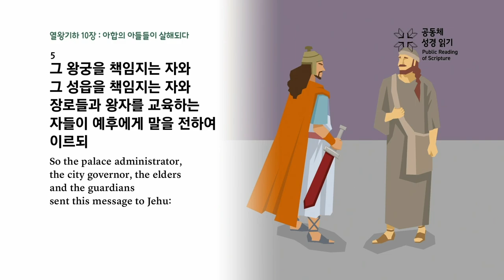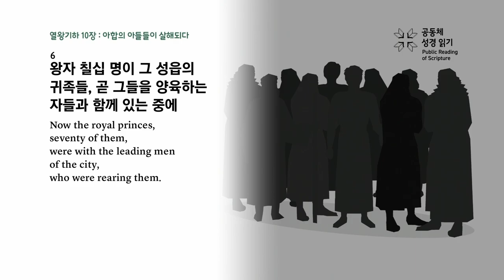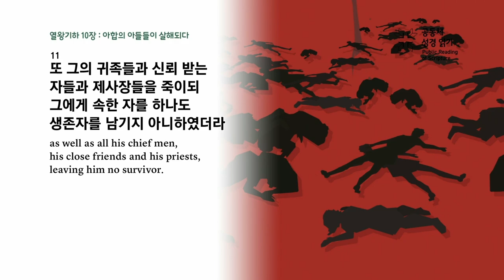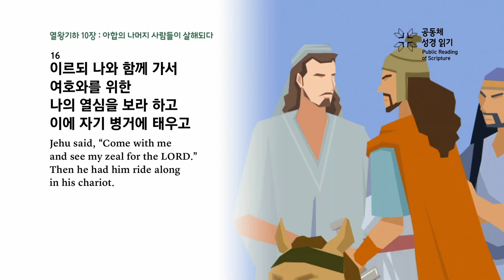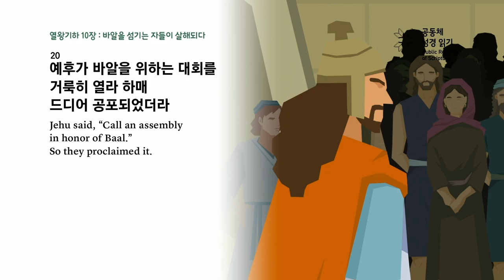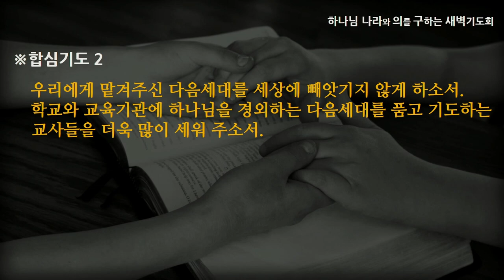[선한목자교회] 새벽기도 2023년 07월 11일 | 주께 속한 다음세대, 책임지는 장년세대 - 최효열 목사 [열왕기하 10:1-36]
주께 속한 다음세대, 책임지는 장년세대 - 최효열 목사 [열왕기하 10:1-36]

주께 속한 다음세대, 책임지는 장년세대
최효열 목사